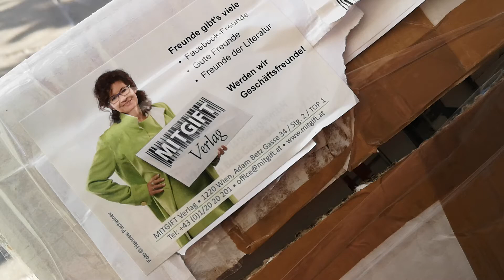Entlaufene Hamster - Unboxing Video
Unboxing Video meines neuesten Buches "Entlaufene Hamster". Ab 1. März erhältlich im Buchhandel.